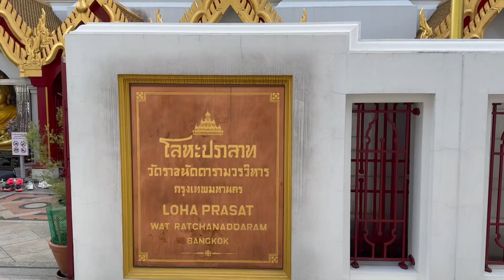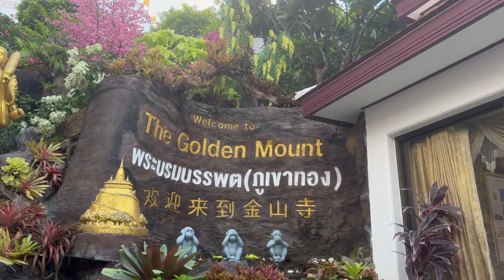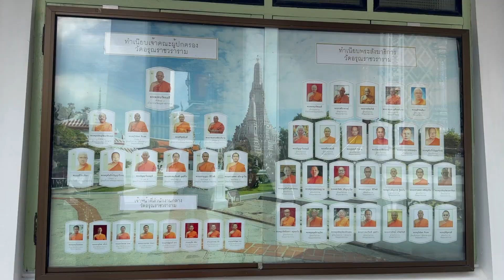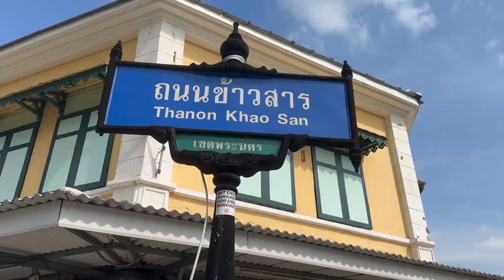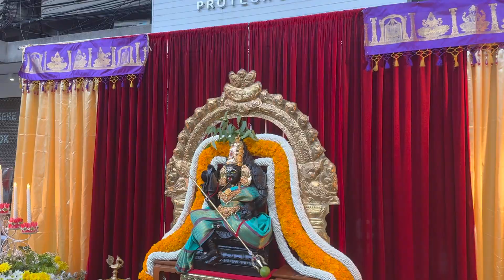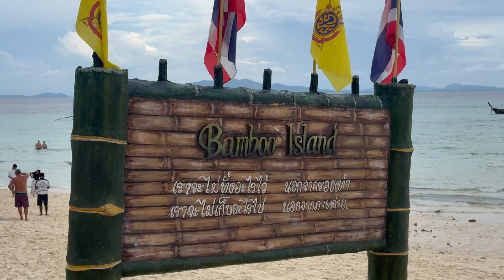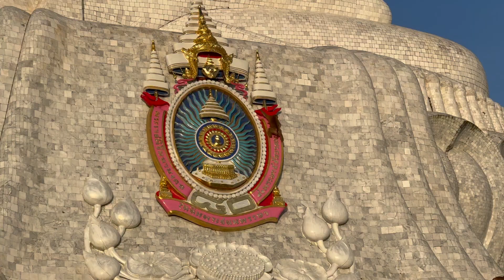Bangkok & Phuket - Thailand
Hello. My name is Kristie. I'm from the Netherlands, currently living in Germany. Since I was little I loved travelling. When I met my boyfriend in the beginning of 2021, we try to travel as much as we can. Even though, he has a full time job and I have to finish my education, we take every opportunity to explore the world.

At first, Thailand was way more western than we expected. After being in Indonesia, including Bali, Thailand is (in our opinion) more developed. Except for that, people in Thailand are very friendly and helpful. Nevertheless, when laying on the beach, it was a bit annoying, being asked every 5 minutes to buy something or to go parasailing. However, we really fell in love with this country and we would like visiting it again, maybe then the north.

Besides, we had a very good itinerary. Firstly, we were in Bangkok for three days. There we saw many sightseeing stuff, like temples, rooftop bars and the city itself. It was the perfect length for seeing Bangkok. I recommend seeing it by foot (maybe sometimes with Tuk Tuk) to appreciate the city completely. Afterwards, we flew to Phuket, there we stayed for 5 days in an amazing Airbnb in Patong. In Phuket we hired a car. With that, we were flexible to explore the whole island and the surrounding areas.
All in all in was an awesome vacation and we will come back.